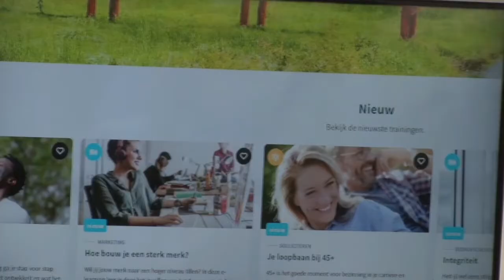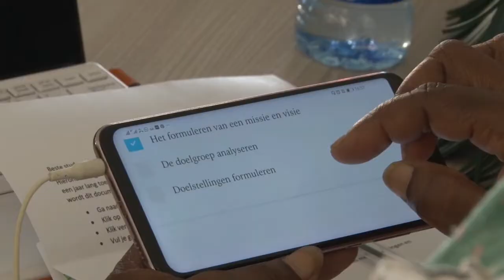11 09 2020 Get Skilled Academy gelanceerd